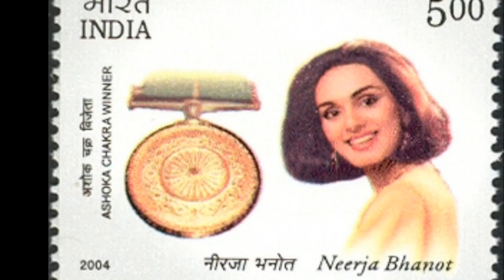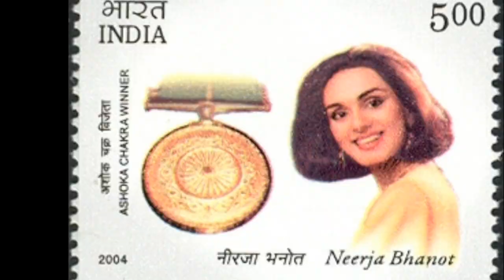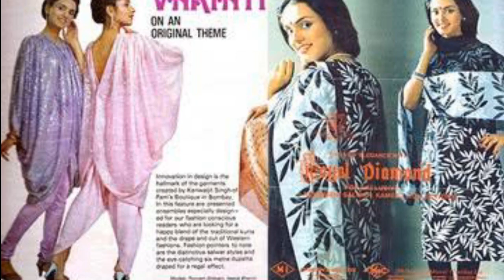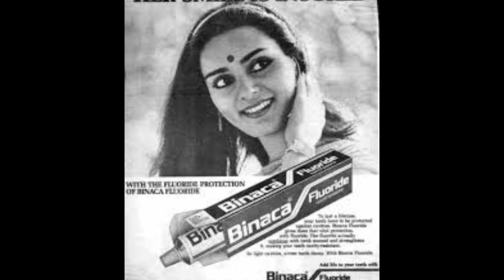Neerja Bhanot/Hijack Heroine